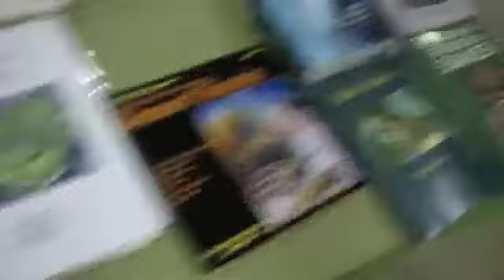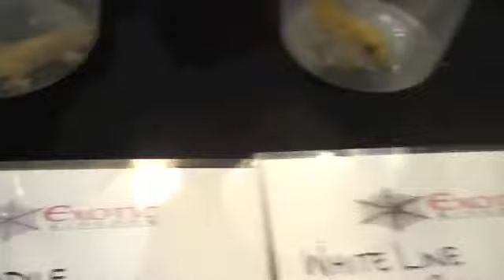Baltimore Repticon May 2012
I got some cool new additions check them out:
Go LIKE Baltimore Reptiles on Facebook